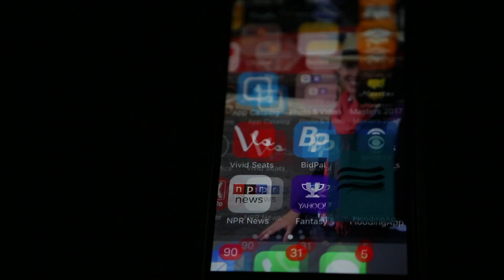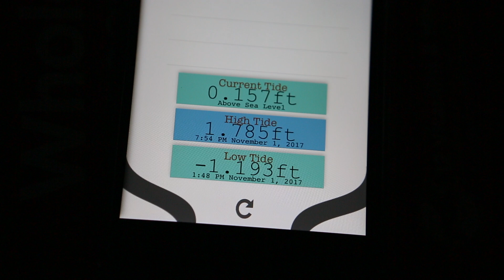Congressional App Challenge 2017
rising tide predicts and monitors flooding for any costal regions in the united states